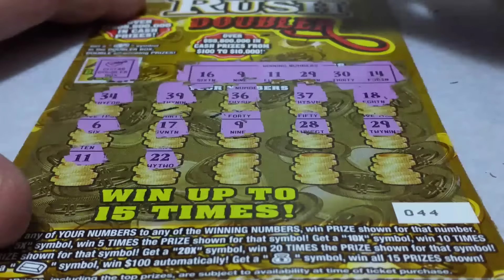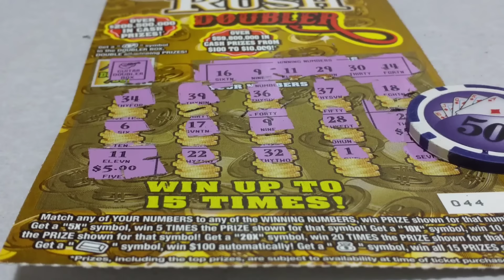Fan-funding from YeeYee Nation $10 gold rush Doubler👍